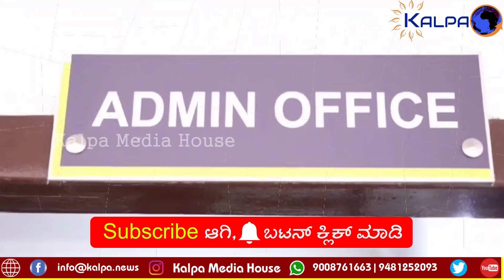ಉಡುಪಿ | ಕಾಮಗಾರಿ ಅವ್ಯವಸ್ಥೆ | ನಿಯಂತ್ರಣ ತಪ್ಪಿ ಬೈಕ್ ಸಹಿತ ಹೊಂಡಕ್ಕೆ ಬಿದ್ದ ಸವಾರ | Udupi | KalpaMediaHouse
ಉಡುಪಿ | ಕಾಮಗಾರಿ ಅವ್ಯವಸ್ಥೆ | ನಿಯಂತ್ರಣ ತಪ್ಪಿ ಬೈಕ್ ಸಹಿತ ಹೊಂಡಕ್ಕೆ ಬಿದ್ದ ಸವಾರ